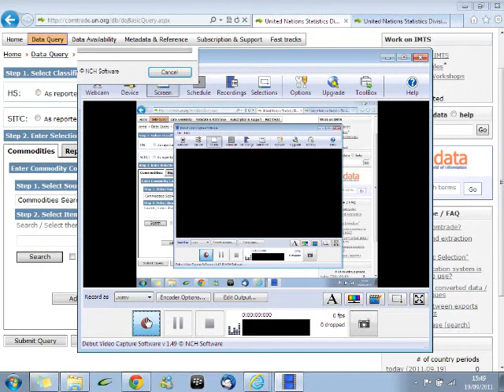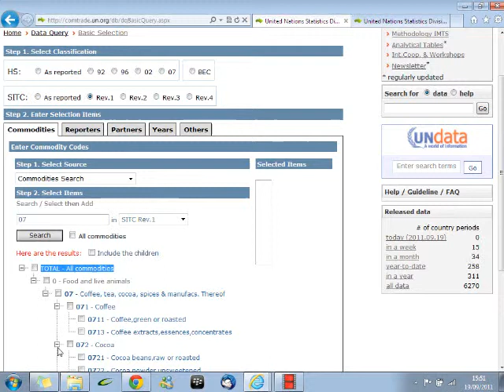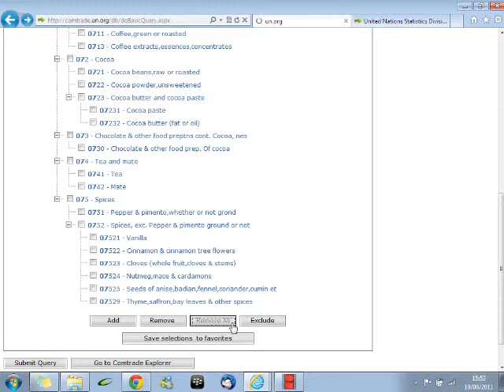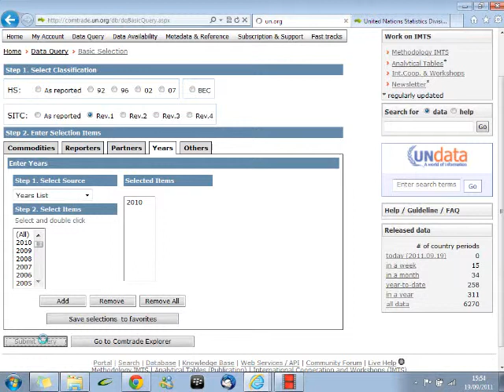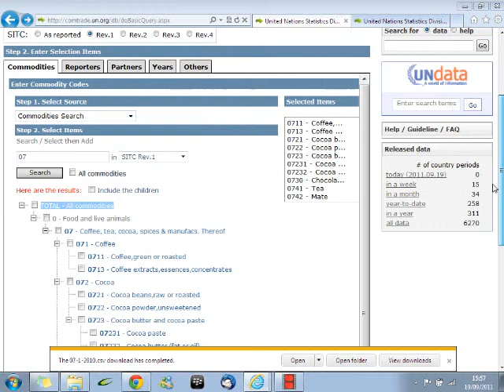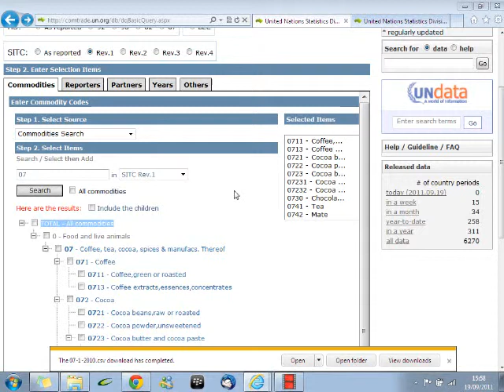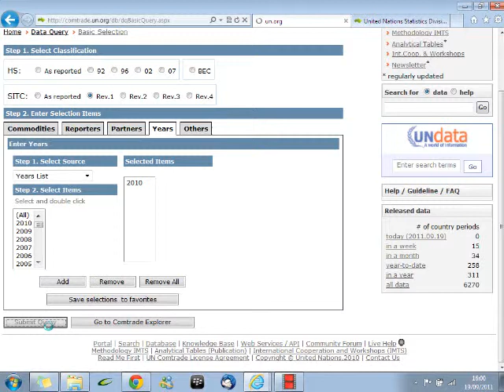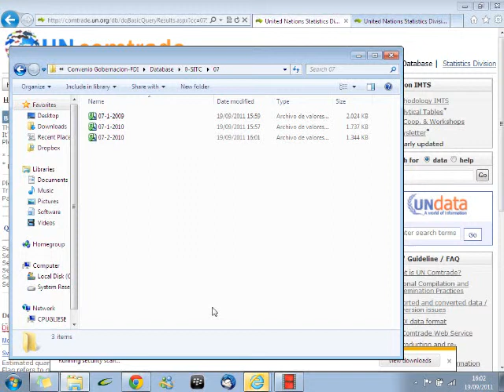Manual de descarga Base de Datos UNTRADE